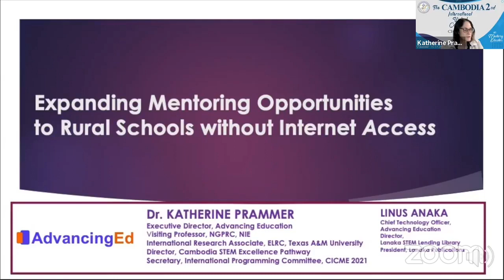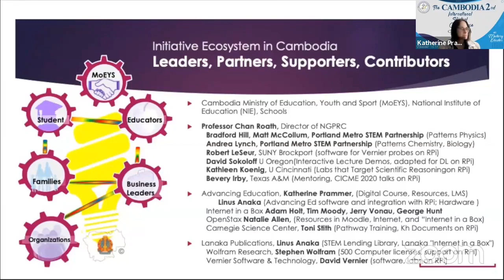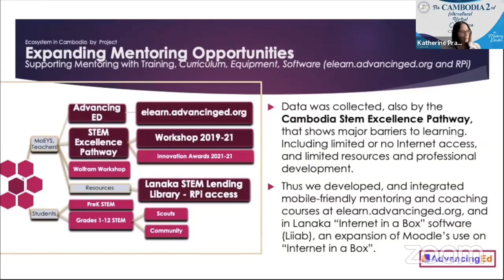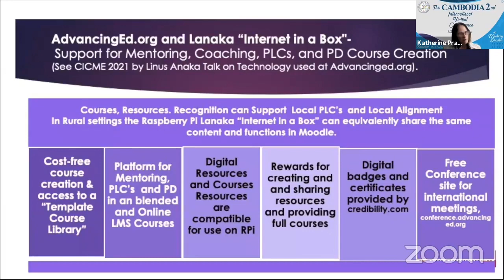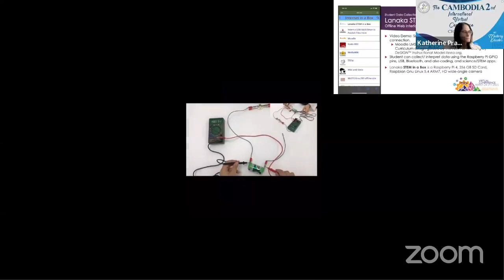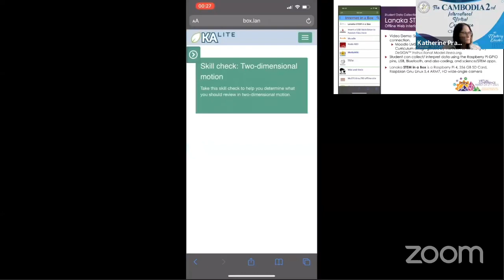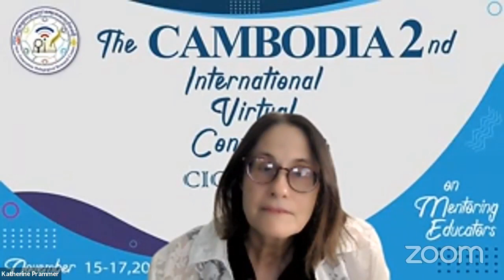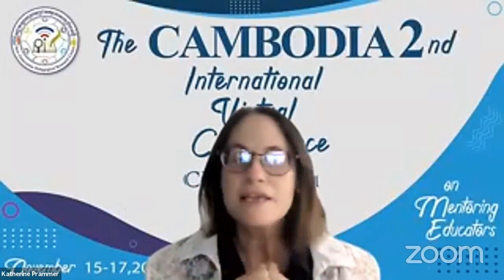Expanding Mentoring Opportunities to Rural Schools without Internet Access